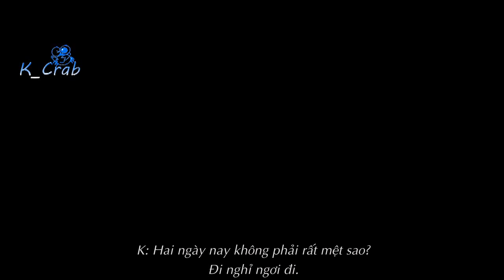[REUP][Vietsub] [FMV Vương Tuấn Khải] Shortfilm : Abyss- Vực Thẳm [TẬP 2]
Film maker aka Main Producer: 凯小蟹K_Crab;
Nhà sản xuất chính: Littlekarry_王俊凯动图库
Vietsub by Cửu Thần Trạm